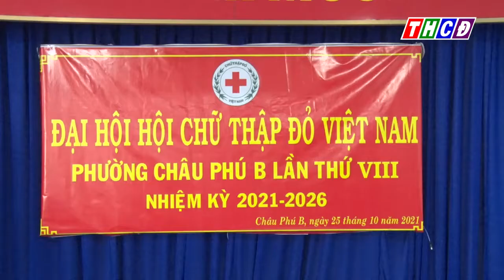HỘI CHỮ THẬP ĐỎ PHƯỜNG CHÂU PHÚ B TỔ CHỨC ĐẠI HỘI PHƯỜNG LẦN THỨ VIII NHIỆM KỲ 2021- 2026